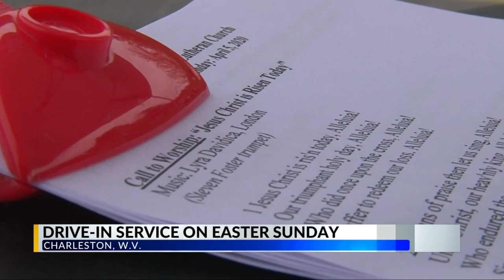Drive-in Easter Sunday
A Charleston church found a creative way to celebrate Easter Sunday while still maintaining social distancing.